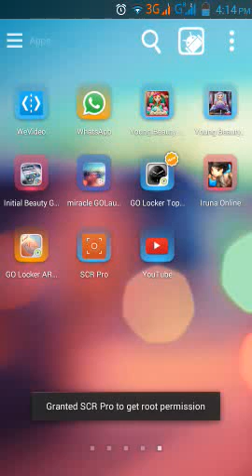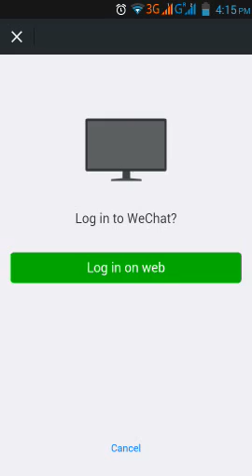How To Login And Use Wechat. (Website)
Ignore at 1:56
Hye Guys.This tutorial will showing you how to login wechat at any web browser Pc.